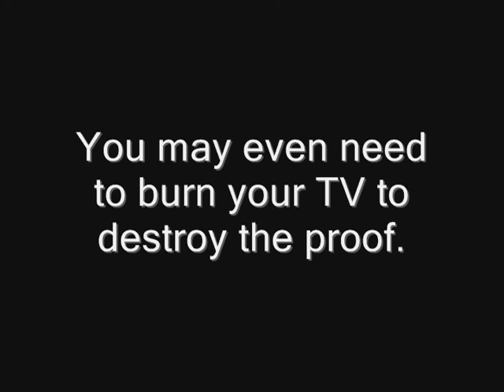Stoopid Movies Episode 13 - I Spit On Your Corpse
The Stoopid Movie crew watches one of the worst, most vile movies to ever grace DVD.  So vile that we are only able to show you one clip! A very, VERY uncomfortable shoot followed.